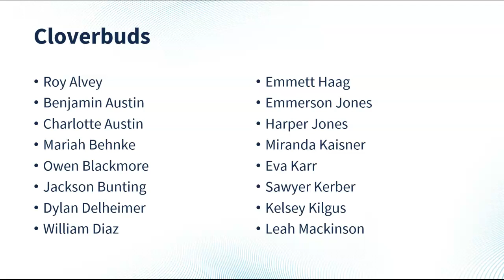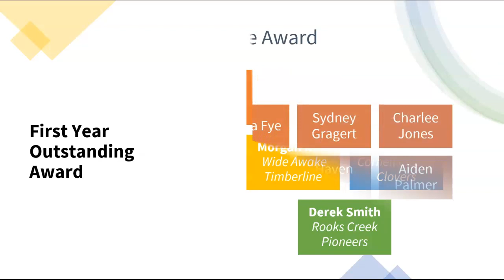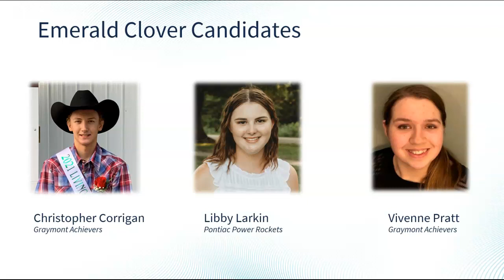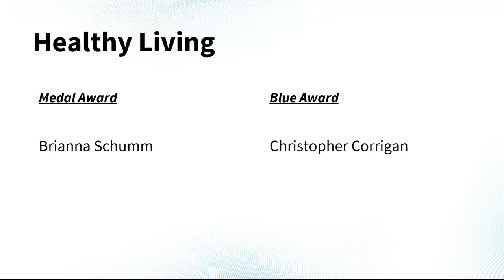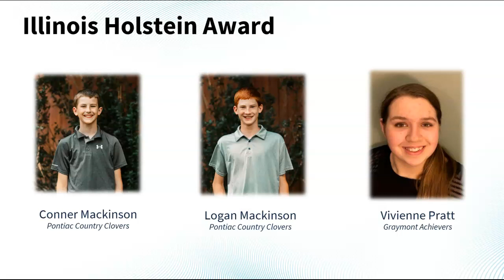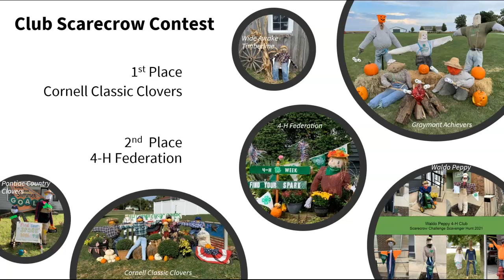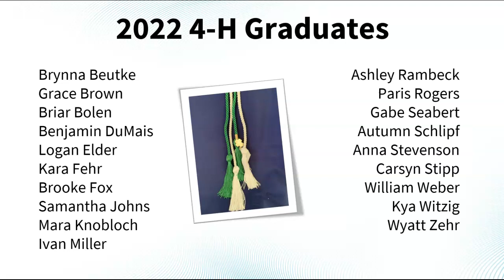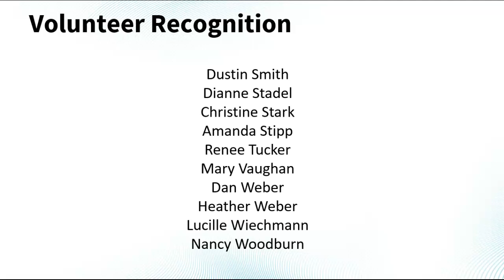2021 Livingston County 4-H Achievement Night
Celebrate the achievements of our Livingston County 4-H members and volunteers with us!